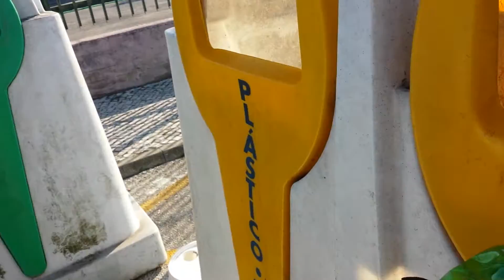Starsky & Hutch 150 plastic bottles pick up in 1 day(5)